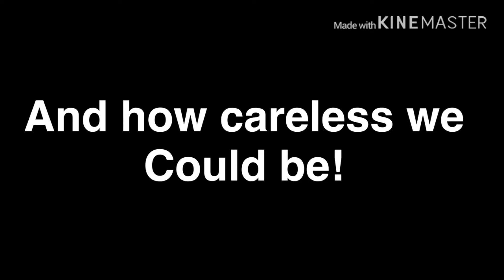•Farewell• meme •gacha life•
Sorry for not iploading any videos for too long! Bc i ran out of ideas of making any videos so i just discovered a video called “Farewell meme” and i was curious about that meme so i try making one and here it is!